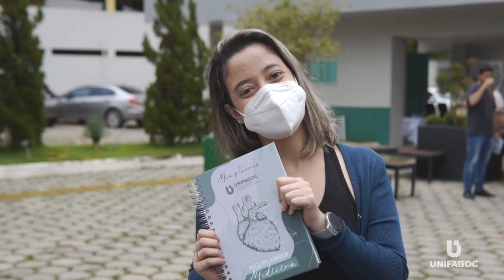VOLTA ÀS AULAS MEDICINA UNIFAGOC 2022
Foi lindo ver o nosso campus cheio de sonhos e expectativas para o início de um novo semestre.

Nessa semana, recebemos de volta nossos veteranos de todos os cursos e calouros de Medicina e já estamos ansiosos para a chegada dos calouros que começarão no dia 07 de março.

Conheça mais o UNIFAGOC acessando nossas mídias sociais